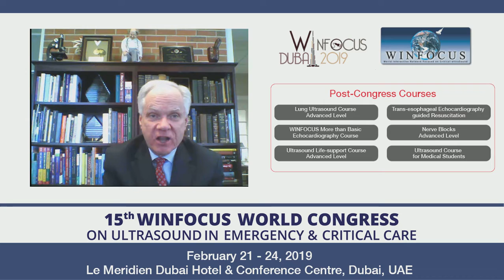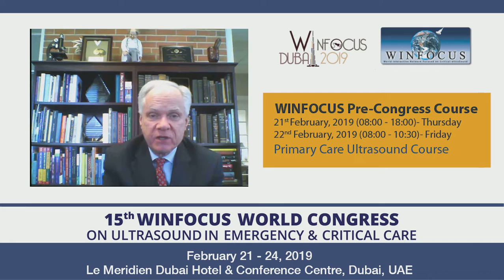Dr Richard A. Hoppmann - Inviting all to attend 15th WINFOCUS World Congress, Dubai, UAE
Dr Richard A. Hoppmann - Inviting all those who are interested in Ultraound to attend 15th WINFOCUS World Congress on Ultrasound in Emergency & Critical Care, Dubai. UAE.

World Interactive Network Focused on Critical Ultrasound WINFOCUSUAE, a global leader in the Point of Care Ultrasound (POCUS) holds a yearly World Congress in different continents attracting world authorities on ultrasound from many countries. We are pleased to announce that the 15th WINFOCUS World Congress will be held in the vibrant city of Dubai, in the United Arab Emirates from February 21-24, 2019. Being an exciting and easily accessible destination, we hope to see large number of attendees from all over the world. Many local and regional societies will collaborate in this event to support this educational activity for many specialties in medicine.

Our meeting offers a number of point of care ultrasound courses on emergency and critical care in different specialties, which have been highly successful and popular to prepare the practitioners to meet the growing need of ultrasound knowledge and skills in their specialties through didactic and ‘hands on’ training sessions. This year we are adding a number of new courses to meet the growing demands of ultrasound training in many specialties. In addition, speakers in our plenary sessions will bring in exciting new information on innovative techniques and technologies, teaching methodologies and research. The manufacturers of ultrasound devices have produced new probes, smart machines, ultracompact units, and many new self-learning and teaching adjuncts to the conventional machines.